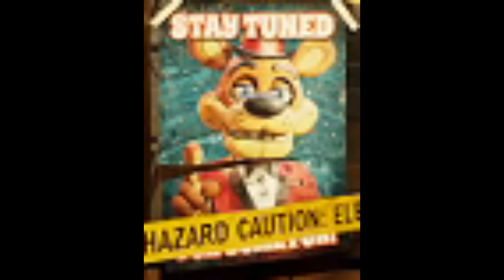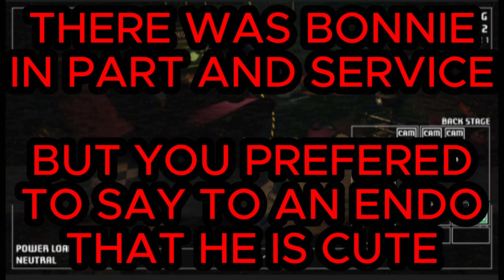WHO WANNA COME IN MY RESTAURANT!? - A Bite at Freddy's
A fnaf game where you deliver food to people?
Game : A bite at freddy's